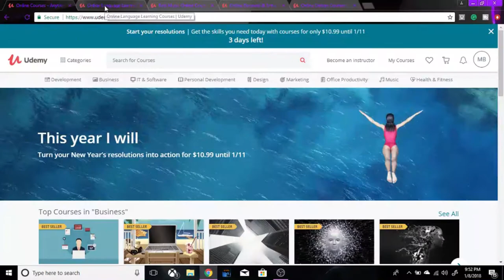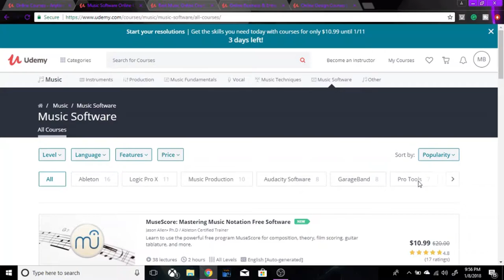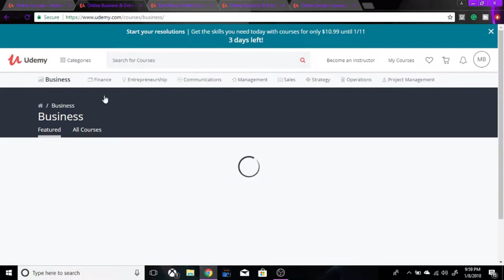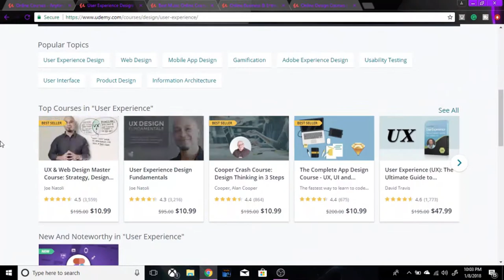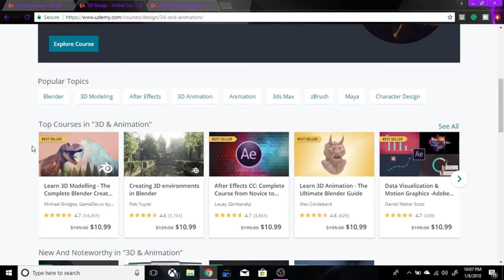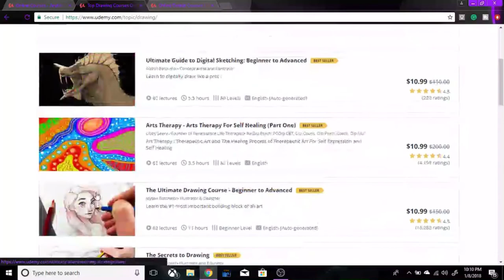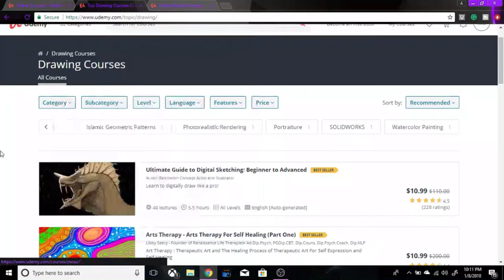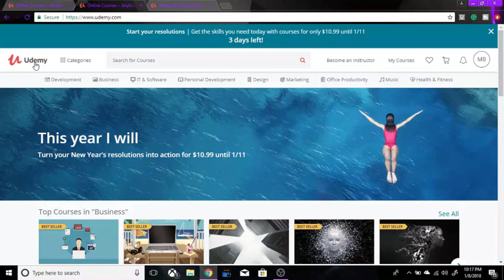THIS DEAL IS ONLY AVAILABLE TILL 1-11 | Save 90% on professional classes to follow your passion!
HelloEveryone I'm back with another informative type of video with SeeKlarity and we are going to be telling you about Udemy which is a great website you can use to take professional courses on just about anything. The reason we're telling you about this is that you can get any class normally 200$ for 10.99 up until the 11 of January. Watch the video to find out more as we will be going in-depth with 6 categories they provide.

If you have any questions message me or SeeKlarity

Newer to YouTube and you want to join a community to help grow your channel or you just want to grow your channel?
Also be sure to stay updated by following me on twitter for news I post on there.
Also be sure to check out people for the Exalted because they are amazing people